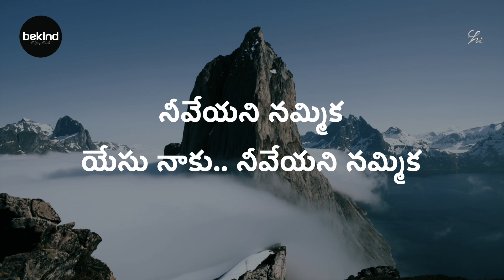నీవేయని నమ్మిక - Neeveyani Nammika Song | Andhra Kraisthava Keerthanalu | Bekind Jesus Songs Telugu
నీవేయని నమ్మిక
యేసు నాకు.. నీవేయని నమ్మిక
నీవే మార్గంబు – నీవే సత్యంబు
నీవే జీవంబు – నీవే సర్వంబు           ||నీవే||

పెడదారిని బోవగ
నా మీదికి.. ఇడుమలెన్నియో రాగ
అడవిలో బడి నేను – ఆడలుచు నుండగ
తడవకుండ దొరుకు – ధన్యమౌ మార్గంబు            ||నీవే||

కారు మేఘము పట్టగ
నా మనస్సులో.. కటిక చీకటి పుట్టగ
ఘోరాపదలు చేరి – దారియని భ్రమపడగ
తేరి చూడగల్గు – తేజోమయ మార్గంబు            ||నీవే||

లేనిపోని మార్గంబు
లెన్నోయుండ.. జ్ఞానోపదేశంబు
మానుగ జేయుచు – వానిని ఖండించి
నేనే మార్గంబన్న – నిజమైన మార్గంబు          ||నీవే||

నరలోకమునుండి
పరలోకంబు.. వరకు నిచ్చెనగా నుండి
నరులకు ముందుగా – నడుచుచు ముక్తికి
సరిగా కొనిపోవు సు-స్థిరమైన మార్గంబు            ||నీవే||